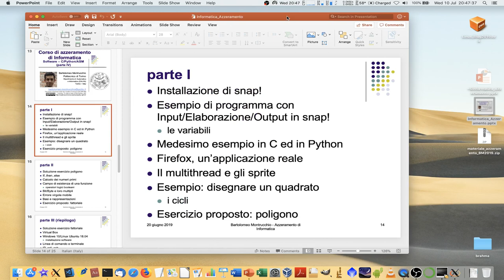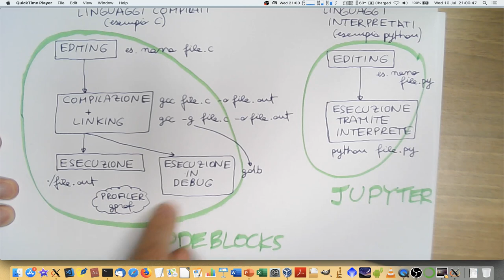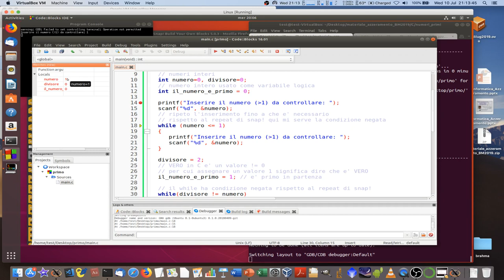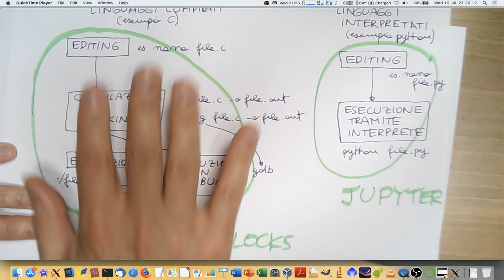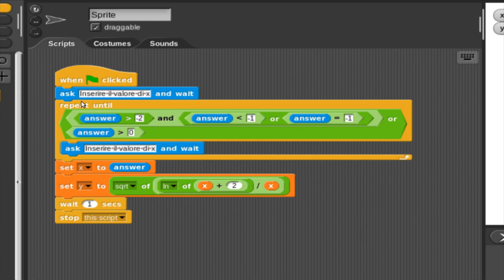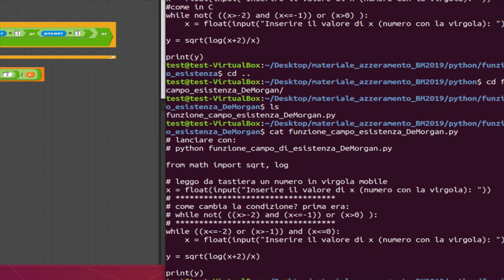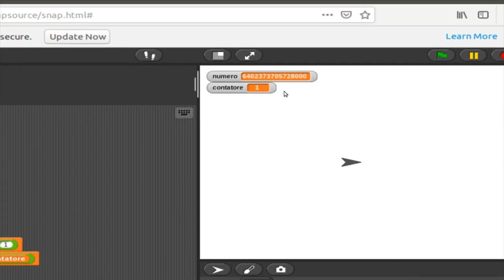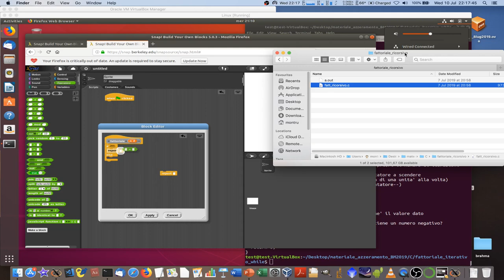Azzeramento Informatica parte IVb - Software-C/Python/ASM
Corso integrativo (5 parti, 9 filmati, 10 ore) di azzeramento di Informatica per studenti al termine del quinto anno delle scuole superiori e per tutti coloro che vogliono possedere i primi rudimenti di Informatica e di Programmazione.
I minutaggi nell'indice permettono di andare con un click ai punti scelti del filmato corrente. Per vedere singoli argomenti di altri filmati passare prima al relativo filmato cliccando sull'URL YouTube del filmato desiderato (al fondo della prima riga di ogni parte) e poi cliccare sul minutaggio nella descrizione del relativo filmato.
I nove filmati, il file materiale_azzeramento_BM2019.zip e la macchina virtuale Linux_18_04_27lug2019.ova sono in
Per richieste scrivere a Gli argomenti scelti, così come eventuali errori ed omissioni, sono esclusivamente una mia responsabilità personale e non della istituzione di cui faccio parte. Il corso è offerto così come è, senza alcuna garanzia.

Snap! installazione 2m46s
I programma 8m14s
variabili 10m20s
assegnazioni 13m59s
operaz. aritmetica 18m58s
programma es. C/Python 19m25s
Firefox 22m50s
Treccani 26m30s
bug e 10 linee/giorno 27m25s
Snap! multithread 29m10s
sprite penna 36m28s
cicli 37m30s
salvataggio progr.  40m50s
es. poligono 41m50s

soluz. es. 2m19s
operatori 9m48s
if_then_else 11m18s
numeri primi  19m45s
repeat until 22m10s  (for/while IVb 01:19:45 )
campo esistenza/operatori logici 36m20s
transistor/bit/byte 53m40s
basi/err.numerico 58m10s
es. fattoriale 1h09m09s

desktop multipli Win10 2m45s
soluzione es. fatt. 3m58s
Virtual Box 14m38s
consiglio acquisto computer 21m57s
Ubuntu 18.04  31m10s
Win10  32m45s
Guest Additions Win10 55m00s
tastiera ITA Win10 1h1m45s

Guest Additions Linux  3m31s
install. Firefox(W10)/varie(Linux)  6m02s
install. CodeBlocks (Win10) 14m30s
install. Python/CodeBlocks (Linux) 22m30s
CodeBlocks (Linux) I programma 28m37s
CodeBlocks (Win10) I programma  32m35s
Install. Python (Win10) 36m10s

linea comando/Win10/Linux 1m55s
nano/Notepad 33m0s
IP/reti/ssh/nmap/web server 35m55s
VBox NAT network 39m10s
ssh/nmap/firewall 45m58s
processi in background (Linux) 53m0s
web server 55m0s
Appunti di Informatica Libera 59m15s
es. directory  1h0m5s

VBox Import Appliance 3m30s
soluz. es. directory 8m20s
Mac OSX/Linux/terminale 9m18s
install. Linux 17m45s
soluz. es. directory 18m25s
password Linux 20m35s
nano 22m30s
pip3/Python 23m25
consumo corrente Mac 29m8s
USB key/umount Mac 35m36s
ssh Linux-Mac  40m25s
sftp Linux-Mac 44m12s
USB key Linux - Mac 50m55s
cestino 51m20s
Raspberry/ASM  55m40s
Mathematica 1h6m28s
ssh -Y (display remoto) 1h6m45s
licenze CC 1h12m15s

+IVb Software-C/Python/ASM 00:00
USB key 01:45
progr. snap! C Python 04:25
num.primi 04:40 14m:30
modello di funzion. CodeBlocks /
edit/compil/link/esecuz./debug/prof - edit/ interprete C/Python 06:50
Exec format error 14:45
CodeBlocks Linux 16:20
CBlocks Win10 (Va-4m42s)
CBlocks debugger 21:38
test con = (snap!) o == (C/Python) 30:14 01h:13:38
return 32:58 vedere Raspberry (IVa-1h04m50s)
variab. booleana in C 33:28
valori in memoria e indirizzi (puntatori) 34:40
riepilogo linguaggio C 38:05
progetto CBlocks su disco 40:18
num.primi in Python 41:52
indentazione Python 4 spazi 42:25
variab. logiche/booleane in C vs. Python 42:35
lanciare progr. Python 45:18
esecuz. diretta progr. Python 46:18
riepilogo realizz. progr. 49:00
campo esist. 51:02
negazione espr. booleana 52:45
DeMorgan 54:35 01h:00:42 (errata: -2 e non 2 e -1 e non 1)
ovvero- ExOR 56:30
campo esist. De Morgan 01:02:45
err.virgola mobile 01:04:40
err.virg.mob.in C 01:06:28
err.virg.mob.in Python 01:07:33
1000 cifre binarie e conti in aritm. decimale esatta 01:08:20
fattoriale iterativo while/for ed errori numerici (snap!/C/Python) 01:11:42
fatt. ricorsione snap!/C/Python 01:21:05

ringraziamenti 4m42s
CBlocks Win10-probl.install. 5m25s fino a 13m45s
trasformata di Fourier 14m15s
Per Elisa 17m25s
La4 diapason 24m40s
diapason 27m15s
voce 27m13s
piano 27m56s
teor.del campionamento 46m0s
aliasing 48m0s
errata: 10 campioni e 4000 Hz 1h4m55s
libro Frova 1h8m5s
motori 4T 1h8m50s
FFT 2D immagini 1h17m50s

snap! 5.0.3 nella macchina virtuale Linux 2m14s
esempio multithread in snap! 2m44s
progr.concorrente (banca) in snap! 5m0s
progr.concorrente (banca) in C++ 37m0s